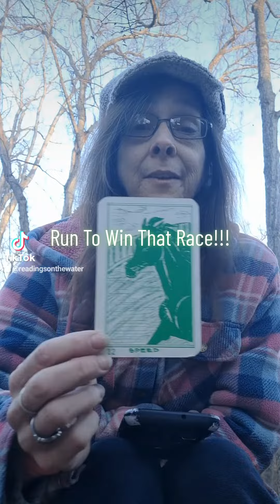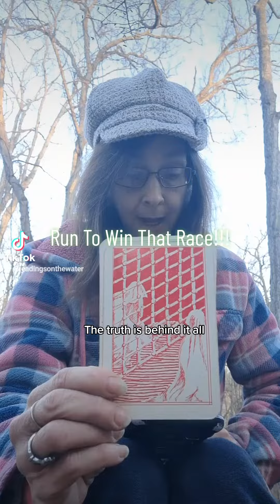TODAY'S DRAW FOR YOU...RUN TO WIN THAT RACE!!!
December 16, 2022 Today's Draw For You

1. Magical Horse: The Magical Horse says to us that we are making magical progress today. You are on the track, in the race and running well.

2. The Unicorn: Focus the uncontrolled energy. Be daring but not reckless. Time to tap into your Creativity.

3. The Separating Fence: Your intuition is turned up today. Listen to your inner voice today. The fence is only a symbol of the illusion that separates us from one another, while here on Earth. Lift the veil, dispel the illusion. The truth is behind it all. Listen to your Guides and Teachers: Meditate and use your Intuition.

Rodney Atkins: "If you're goin' through hell keep on going. Don't slow down. If you're scared, don't show it. You might get out before the devil even knows you're there."

Marcus Aurelius: "You have Power over your Mind, Not Outside Events. Realize this and will find Strength."

Run To Win That Race!!!